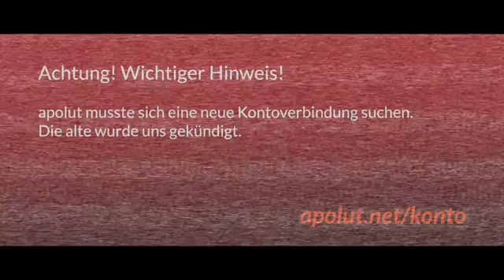Fünf irre Szenarien für Russlands Zukunft | Podcast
Fünf irre Szenarien für Russlands Zukunft | Von Rainer Rupp

Dank an den Autor für das Recht zur Veröffentlichung dieses Beitrags.

Bildquelle: Michal Staniewski / Shutterstock.com

Apolut ist auch als kostenlose App für Android- und iOS-Geräte verfügbar! Über unsere Homepage kommen Sie zu den Stores von Apple und Huawei. Hier der Link:

Die apolut-App steht auch zum Download (als sogenannte Standalone- oder APK-App) auf unserer Homepage zur Verfügung. Mit diesem Link können Sie die App auf Ihr Smartphone herunterladen:

Unterstützung:
Hier die NEUEN Bankverbindungen für Einzelüberweisungen und Daueraufträge:

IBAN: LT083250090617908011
BIC: REVOLT21XXX

oder:

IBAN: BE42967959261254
BIC: TRWIBEB1XXX

Kontoinhaber: apolut GmbH
Verwendungszweck: apolut